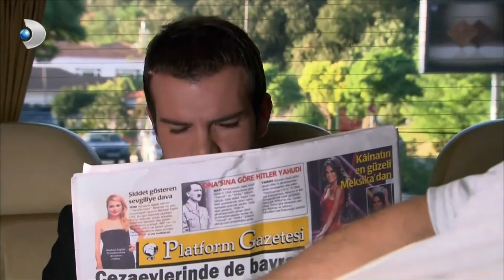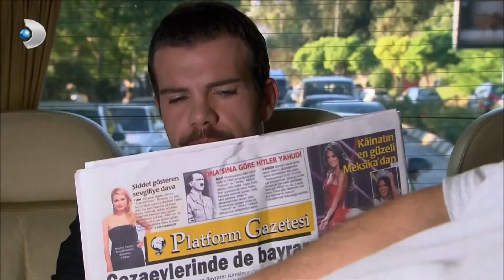Oğuz, Ali Rıza'nın Bakıcılığını Yapıyor! - Yaprak Dökümü Özel Bölüm